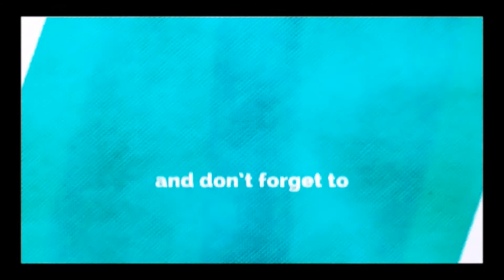Pokeball - Minecraft Pixel Art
Request some videos for me to make :D
Thanks Everybody!